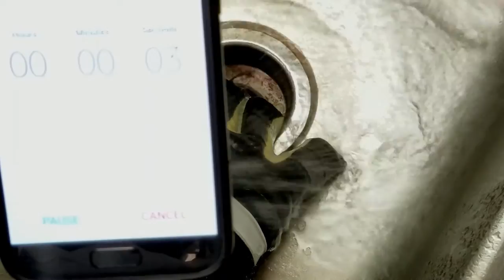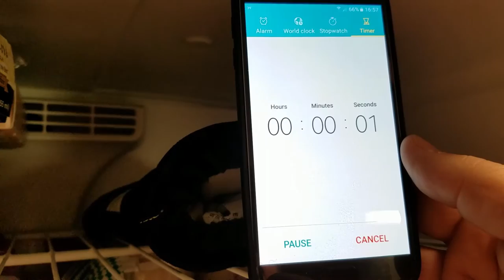Glove Review - ProTech8 Fusion Firefighter Structure Glove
Welcome to Chief Tested, where I review today ProTech 8's Fusion firefighting glove designed for structure, wildland, and extrication firefighting.  I review how the glove handles some dexterity, water, freezing, cut and puncture testing.  In the end, I'll determine how many helmets (stars) this glove gets.

Like the video if you enjoyed it or found the testing useful.

Keep up with what's going on with Chief Tested on Facebook and Twitter